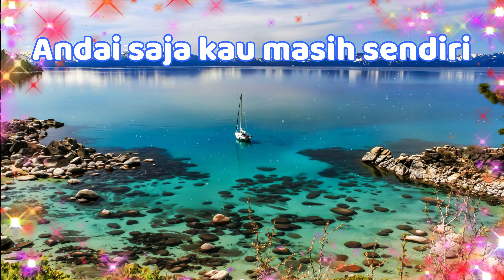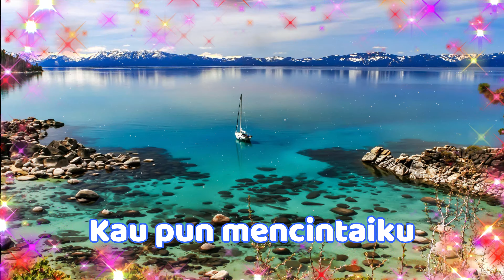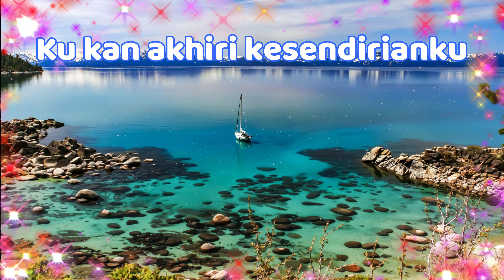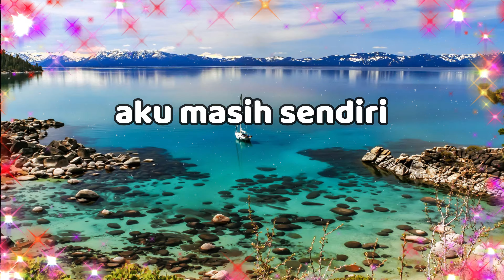ANIMA - 'Andai saja' M/V Karaoke UHD 4K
ijin edit ya bos/owner ANIMA BAND/Sony Music untuk lagu ini, saya tingkatkan video ke HD 4K dan Audio ke HQ hi-fi juga dengan edit lyrics, (high quality sound MUSIC ORIGINAL and high definition video with lyric). yang ingin nonton video  lainya dengan lyrics + original music cek play list saya dan yang ingin nyanyi karaoke original music digital hi fi juga ada di playlist. thanks Bro-Sist.
jika ingin request lagu favorit silahkan infokan ke komentar, jika senggang saya edit dan uploadkan